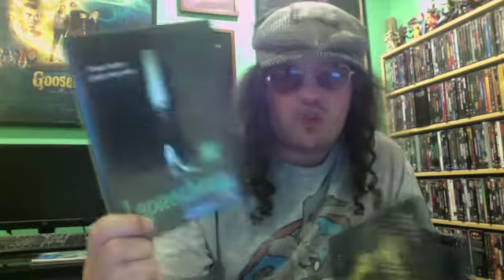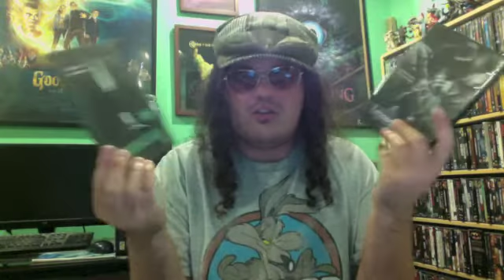Leprechaun: Back 2 tha Hood (2003) Rant Movie Review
Leprechaun: Back 2 tha Hood is a 2003 American horror direct-to-video film. Directed by Steven Aynromlooi. Star Warwick Davis. Release date: December 30, 2003.